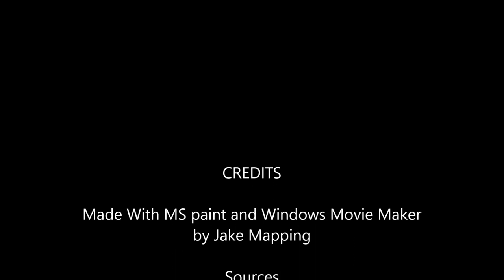The Koçgiri rebellion - Every Day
See the First Modern Kurdish revolt against the Turkish.